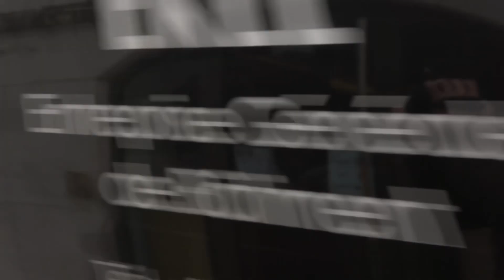SUPERCARS in MONACO 2021 -2- ( Huracan Mansory, DBS Superleggera, GT2RS, Scuderia, 365 GT 2+2... )